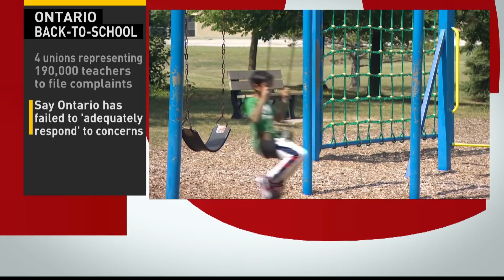Teachers' unions file labour complaint over Ontario's school reopening plan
Premier Doug Ford's government and four major teachers' unions are headed to the province's labour board as the unions allege Ontario's school reopening plan violates its own workplace safety laws.